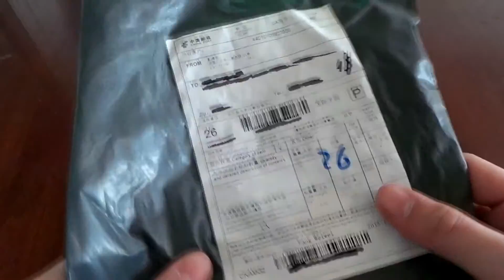l UNBOXING #17 чехол для пульта от монопода l l чехол l l МаКсОнСкИй ВИДОСик l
Хеей! =) Всем привет!